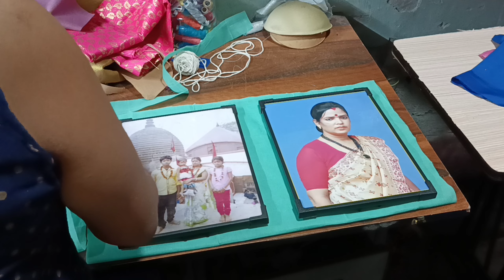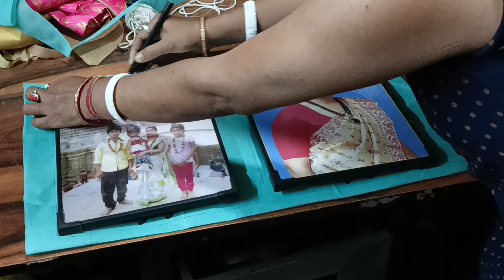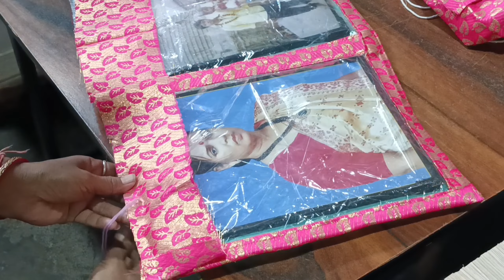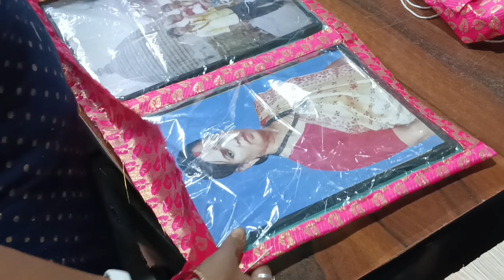Photo frame decoration ideas | photo frame diy ideas | easy cloth photo frame ideas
In this video I have shown how to make a photo frame with cloth.